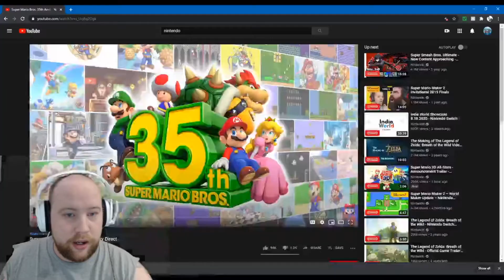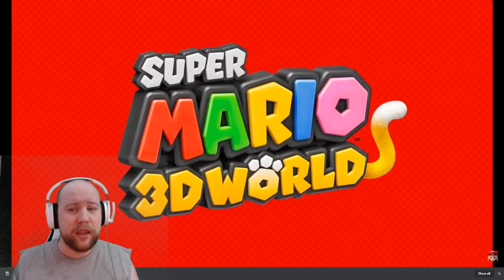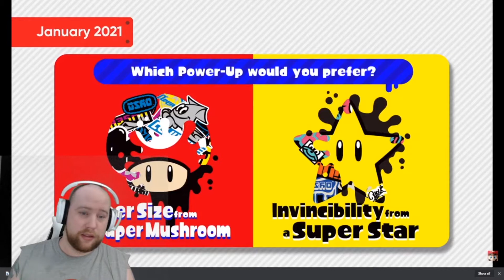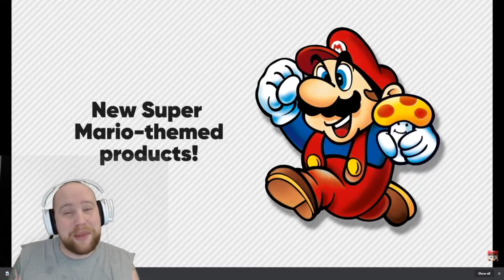Super Mario 35th Anniversary Direct - The big announcements and what you need to know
John goes over what was unveiled in the Nintendo Direct today focused on the Super Mario 35th Anniversary!

Follow John: @REVXSHADOWS